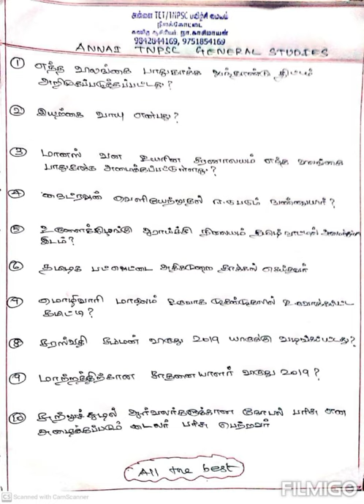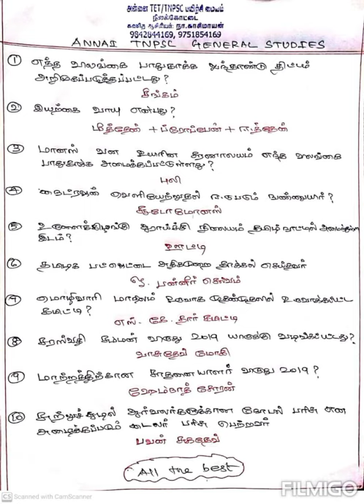TNPSC - GENERAL STUDIES / பொது அறிவு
SELF EVALUATION - 10 QUESTIONS  -  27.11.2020